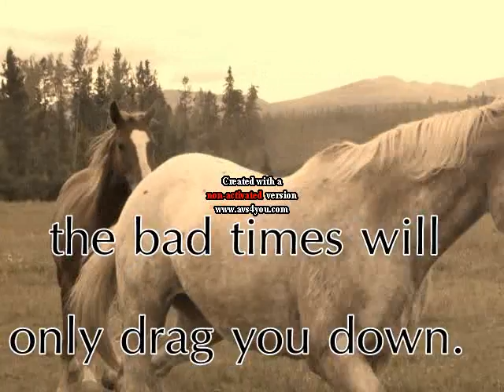seems like its been { F O R E V E R }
I DO NOT CLAIM COPYRIGHT TO THE AUDIO
NOOOOOOOOOO!!! they took away the audio! D: I'll put it on facebook, here is the linkkk if you want to see it. does anyone know how i can get around this problem?? thanks.

wow, i actually love this video to bits.  one of the few videos where i finished making it, starting in a bad place, and ending up feeling sooo much better.

turned out wayyyy more patriotic than i had intended.  wasnt supposed to be even a little bit.  heres the story:

my mom's birthday was on the 7th. she has been gone for almost five years, to cancer. So i felt the need to make another sappy video, pouring out my emotions. then it kinda turned into a 'mistakes, hard times' video...and then I thought, what am I doing?? I want to remember the good times, not the bad!! that is something I thought when my mom died-I want to remember the amazing times we had together, not the bad times, near the end. so I turned the video around: I put in my favorite clips of Abby and I. The ones I will always cherish. Then when I was putting the text in, I realised that it is Rememberance day. I have a lot of respect for those that have gone to war, even though i honestly dont see the point in war. The fact that those people were so willing to risk their lives for their country amazes me. I will never forget those who have served. So I added a little bit of patriotism in the mix.

There is a lot in this video...most of you probably wont be able to understand it.  But this is one of my new favorite videos that i have made, and i have a feeling it will be for a long time.

-maegs.